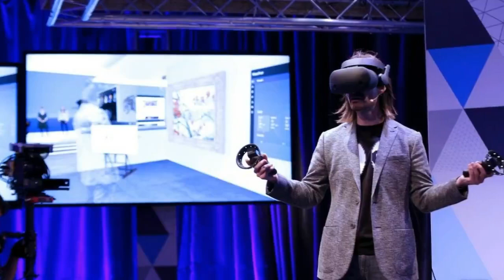Samsung Odyssey Mixed Reality headset feels like an impressive Oculus Rift competitor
Microsoft held an event today in San Francisco dedicated to its Windows Mixed Reality platform, where Kinect and HoloLens mastermind Alex Kipman showed off some impressive live demos and unveiled a new headset and motion controller combo from Samsung. In a separate press demo room following the presentation, we were able to experience the new hardware, called Samsung Odyssey, running a virtual reality Halo experience, Halo Recruit, to showcase the platform’s underlying technology.

From my admittedly brief experience using the Odyssey running the full version of Halo Recruit, I can say that Microsoft and Samsung have managed to design and develop something that feels nearly identical in image and software quality, as well as comfort, to the Oculus Rift. Odyssey is even priced and packaged similarly, with built-in headphones and motion controllers built to Microsoft’s specs that resemble a cross between Oculus Touch and the HTC Vive controllers. The whole thing will cost $499 starting November 6th, while Halo Recruit launches on October 17th with Microsoft’s Fall Creators Update.